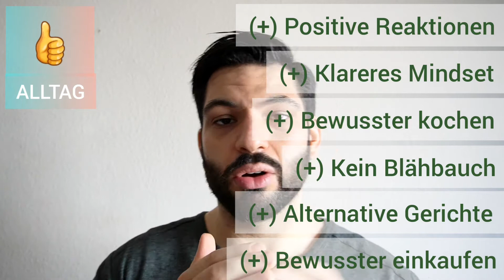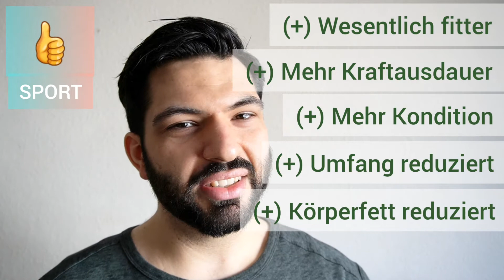30 TAGE VEGAN ESSEN | Die Entscheidung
30 Tage vegan essen hat seine Pros und Kontras. - Hier die Entscheidung wie wir weiter machen... In diesem Video werte ich mit Euch zusammen die Vor- und Nachteile aus. Ich teile Alles in drei Kategorien auf: Alltag, Sport und Essen.

Zur Info für Euch: Es hat mir sehr viel Spaß gemacht und die Entscheidung einen YouTube Kanal zu eröffnen hatte ich bereits im November letzten Jahres... also BEVOR überhaupt diese Ausnahmesituation herrschte.

In diesem Sinne: Bleibt gesund, bleibt zu Hause und macht das Beste aus dieser Situation!
Wenn Dir das Video gefällt, Du wissen willst wie meine ersten Erfahrungen sind und gespannt bist wie es weiter geht, dann lass mir gern ein Abo da und aktiviere die Glocke!